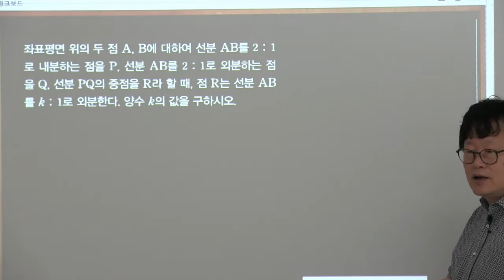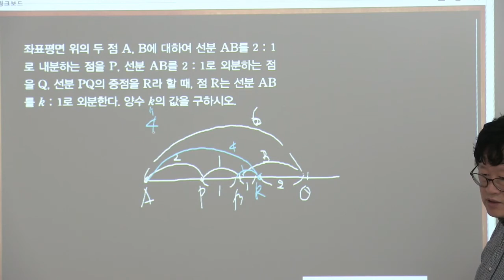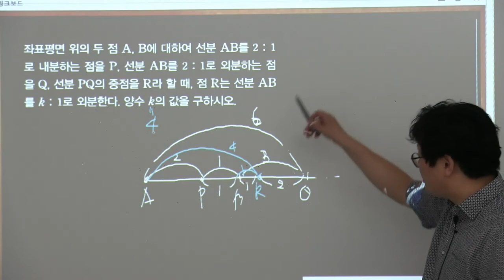2015개정일등급수학상 9 10